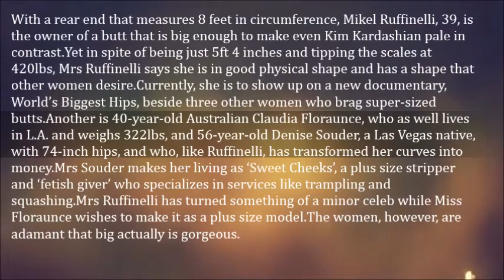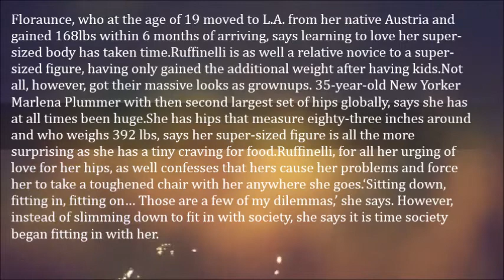Woman Has The Biggest Hips In The World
With a rear end that measures 8 feet in circumference, Mikel Ruffinelli, 39, is the owner of a butt that is big enough to make even Kim Kardashian pale in contrast.

Yet in spite of being just 5ft 4 inches and tipping the scales at 420lbs, Mrs Ruffinelli says she is in good physical shape and has a shape that other women desire.

Currently, she is to show up on a new documentary, World’s Biggest Hips, beside three other women who brag super-sized butts.

Another is 40-year-old Australian Claudia Floraunce, who as well lives in L.A. and weighs 322lbs, and 56-year-old Denise Souder, a Las Vegas native, with 74-inch hips, and who, like Ruffinelli, has transformed her curves into money.

Mrs Souder makes her living as ‘Sweet Cheeks’, a plus size stripper and ‘fetish giver’ who specializes in services like trampling and squashing.

Mrs Ruffinelli has turned something of a minor celeb while Miss Floraunce wishes to make it as a plus size model.

The women, however, are adamant that big actually is gorgeous.

Floraunce, who at the age of 19 moved to L.A. from her native Austria and gained 168lbs within 6 months of arriving, says learning to love her super-sized body has taken time.

Ruffinelli is as well a relative novice to a super-sized figure, having only gained the additional weight after having kids.

Not all, however, got their massive looks as grownups. 35-year-old New Yorker Marlena Plummer with then second largest set of hips globally, says she has at all times been huge.

She has hips that measure eighty-three inches around and who weighs 392 lbs, says her super-sized figure is all the more surprising as she has a tiny craving for food.

Ruffinelli, for all her urging of love for her hips, as well confesses that hers cause her problems and force her to take a toughened chair with her anywhere she goes.

‘Sitting down, fitting in, fitting on… Those are a few of my dilemmas,’ she says. However, instead of slimming down to fit in with society, she says it is time society began fitting in with her.